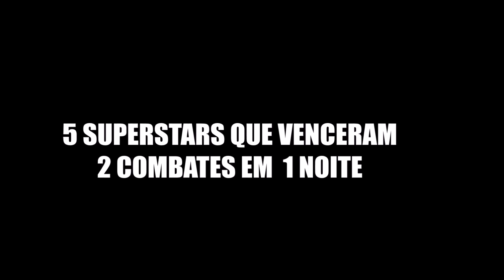5 SUPERSTARS QUE VENCERAM 2 LUTAS NA MESMA NOITE